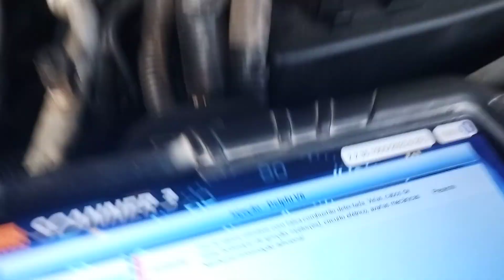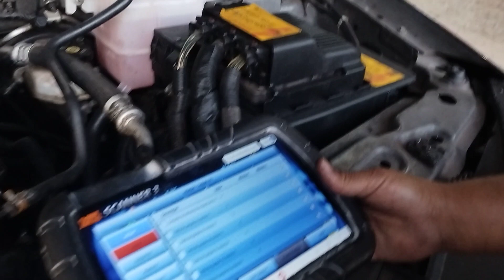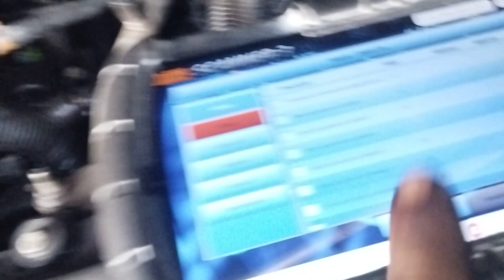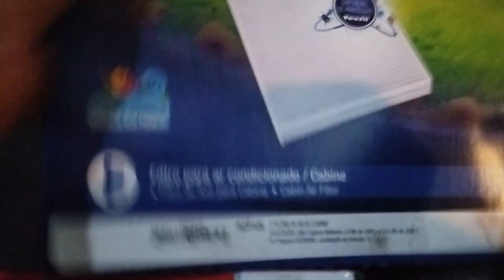Captiva V6 • P0300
Identificando de maneira simples uma falha de cilindros e sua causa em um motor V6 Chevrolet

Bobina de ignição da Captiva V6 na Amazon

0:00 Introdução da diagnose do motor
1:00 Leitura de falhas de cilindros no Raven Scanner
1:30 Contagem dos cilindros motor V6 Captiva
2:14 Troca de bobinas de posição
3:51 Confirmação da falha de bobina na inversão de cilindro
5:20 Verificando serviços feitos anteriormente no veículo
5:58 Conclusões